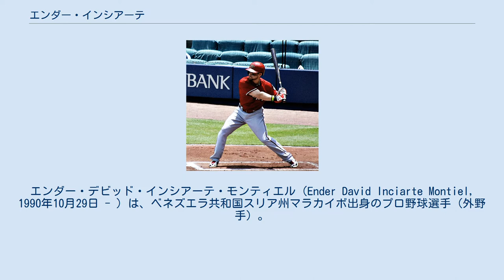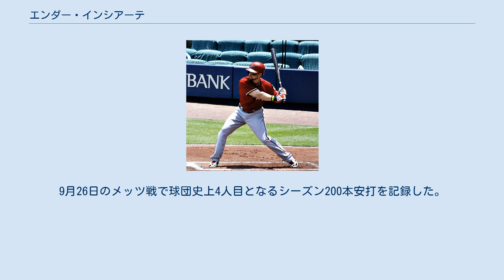エンダー・インシアーテ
エンダー・デビッド・インシアーテ・モンティエル（Ender David Inciarte Montiel, 1990年10月29日 - ）は、ベネズエラ共和国スリア州マラカイボ出身のプロ野球選手（外野手）。
左投左打。
 アリゾナ・ダイヤモンドバックス時代 （2014年7月6日） 2008年にアリゾナ・ダイヤモンドバックスと契約。
ルーキー級ドミニカン・サマーリーグ・ダイヤモンドバックス・レッズで62試合に出場し、打率.300・18打点・22盗塁だった。
 2009年はパイオニアリーグのルーキー級ミズーラ・オスプレイで66試合に出場し、打率.325・1本塁打・22打点・10盗塁だった。
 2010年はA-級ヤキマ・ベアーズとA級サウスベンド・シルバーホークスでプレー。
A級サウスベンドでは66試合に出場し、打率.225・1本塁打・20打点・5盗塁だった。
 2011年はA級サウスベンドで116試合に出場し、打率.262・1本塁打・25打点・26盗塁だった。
 2012年はA級サウスベンドで65試合に出場し、打率.293・1本塁打・30打点・18盗塁だった。
6月にA+級バイセイリア・ローハイドへ昇格。
62試合に出場し、打率.319・1本塁打・17打点・28盗塁だった。
オフの12月に行われたルール・ファイブ・ドラフトでフィラデルフィア・フィリーズから指名され移籍。
 2013年4月2日に戦力外となり、4月4日にルール・ファイブ・ドラフトの規定によりダイヤモンドバックスへ復帰。
この年はAA級モービル・ベイベアーズで127試合に出場し、打率.281・5本塁打・25打点・43盗塁だった。
オフの11月20日にダイヤモンドバックスとメジャー契約を結んだ。
 2014年3月3日にダイヤモンドバックスと1年契約に合意し、3月9日にAAA級リノ・エーシズへ配属され、そのまま開幕を迎えた。
AAA級リノでは26試合に出場。
打率.312・2本塁打・12打点・7盗塁と好成績を残し、4月30日にメジャーへ昇格した。
5月2日のサンディエゴ・パドレス戦でメジャーデビュー。
8番・中堅で先発起用され、4打数1安打1三振だった。
その後は怪我で欠場していた中堅手・A.J.ポロックの代役として出場するも、打率は1割台が続き、ポロック復帰後は守備要員としての起用が増えた。
6月1日にポロックが故障者リスト入りすると、中堅の守備を奪取。
6月下旬からは1番打者に固定された。
9月にはポロックが復帰したため、左翼手へ転向した。
この年は118試合に出場し、打率.278・4本塁打・27打点・19盗塁（成功率86.4%、リーグ3位）だった。
 2015年は開幕ロースター入りしたが、右翼手のマーク・トランボや、インシアーテと同じメジャー2年目のデビッド・ペラルタとの外野手争いもあり、開幕後は定位置を確保できない日々が続いた。
6月16日に右ハムストリングを痛め、15日間の故障者リスト入りし、7月17日に復帰。
復帰後は三塁から右翼へ転向したヤズマニー・トマスが活躍していたため、右翼と左翼を兼任していたが、8月下旬から打率3割前後をキープし、9月中旬には右翼の定位置に就いた。
この年は132試合に出場して規定打席に到達し、打率.303（リーグ9位）・6本塁打・45打点・21盗塁（成功率67.7%）、1三振あたりの打数が9.0（リーグ5位）だった。
 2015年12月9日にシェルビー・ミラー、ゲーブ・スパイアーとのトレードで、ダンズビー・スワンソン、アーロン・ブレアーと共にアトランタ・ブレーブスへ移籍した。
 2016年開幕から1番打者で先発出場し、出場した試合の半分以上（76試合）は1番として出場した。
前年から打率は少し下げた（.291）ものの、出塁率は.351、3本塁打・29打点・16盗塁（成功率70.0%）・1三振あたりの打数は7.7（リーグ7位）。
オフにゴールドグラブ賞（中堅手部門）を初受賞。
 2017年開幕前の2月8日に第4回ワールド・ベースボール・クラシック(WBC)のベネズエラ代表に選出...